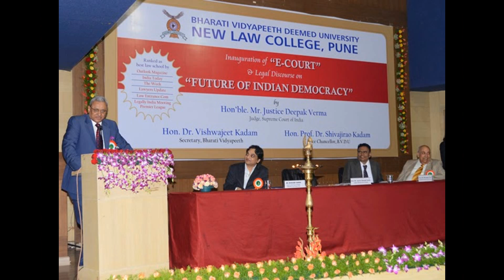Prof.Dr.Mukund Sarda's Album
Prof.Dr. Mukund Sarda, Dean of Law faculty of Bharati Vidyapeeth Deemed University became the Principal of Law College in the year 1991 at a very young age of 25 years.